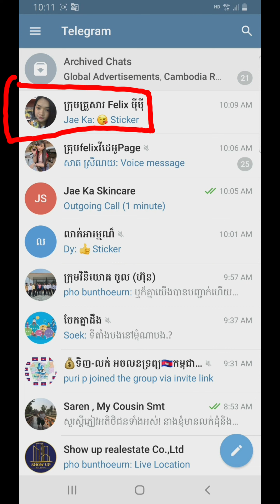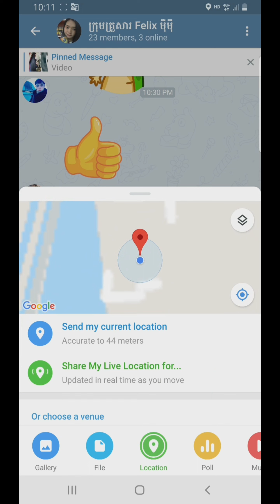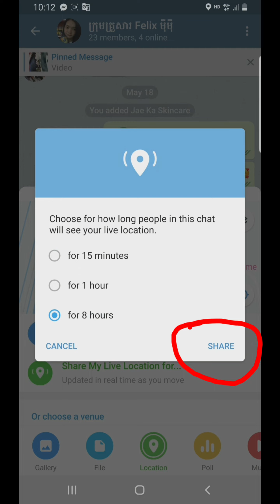របៀបផ្ញើរ ឬ ស៊ែ ទីតាំងរបស់យើងតាមតេឡេក្រាម/ How to send or share location via Telegram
11. ប្តូរ Visa Cardថ្មី លើផេក ចំណាយលើ Boost Page/ How to change or add new Visa, Credit Card on FB